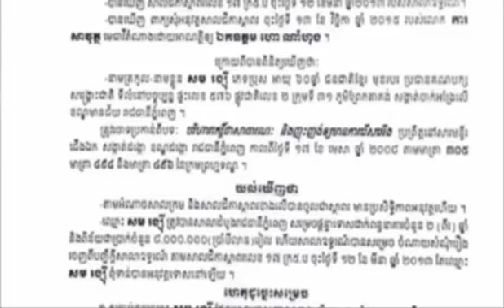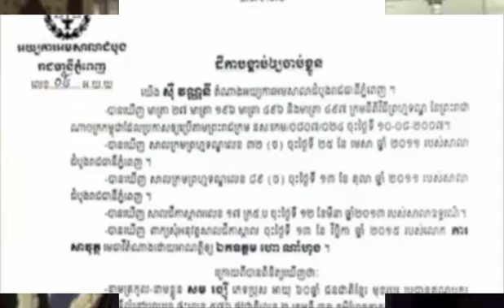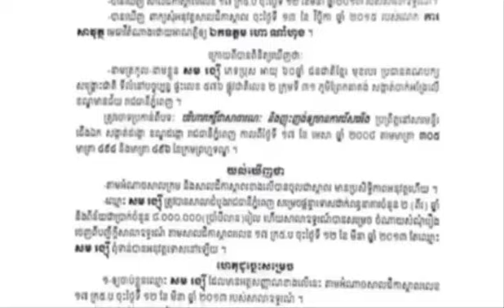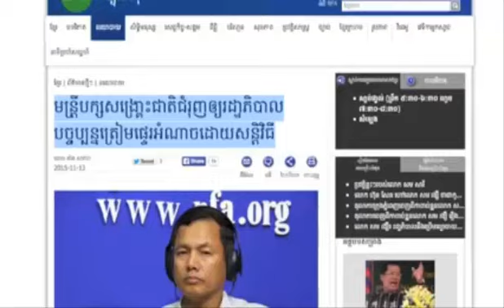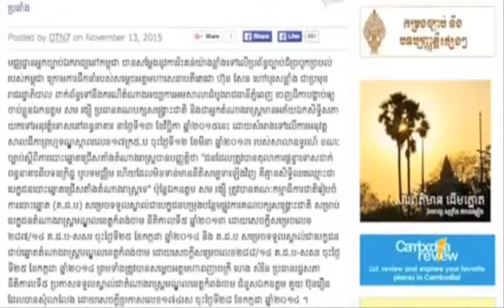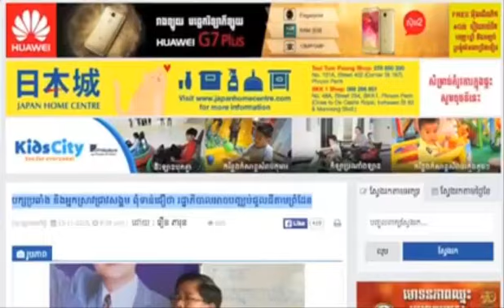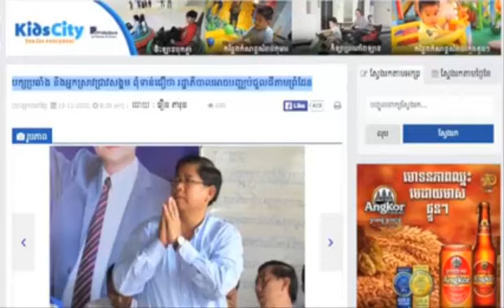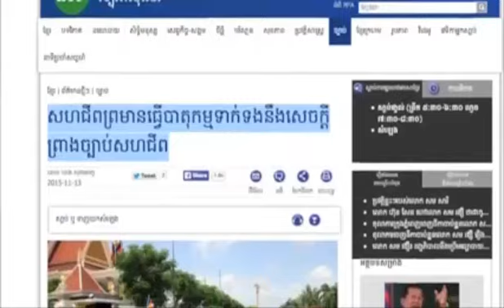CNRP Daily News 16 November 2015 | Khmer hot news | Today news | world news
CTN News,
cambodia news,
cnrp tv,

Hot News,
Daily News,

Cambodia/Khmer Videos